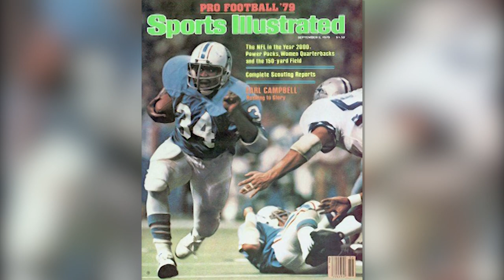Welcome to the UT Tyler Patriots! (NCAA 14 Dynasty Mode Team Introduction)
Enjoy the first of many videos in this series where the UT Tyler Patriots are born into D1 College Football, and look to create a dynasty behind the mind of one legendary former NFL player.

New video will be out soon!